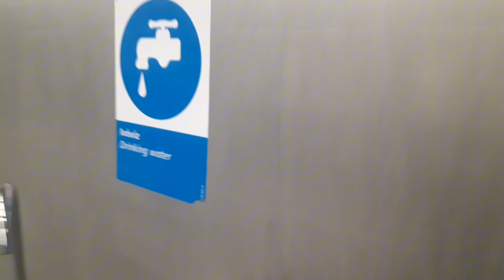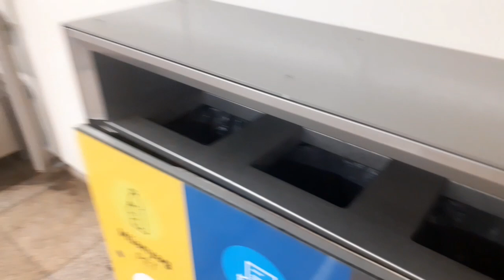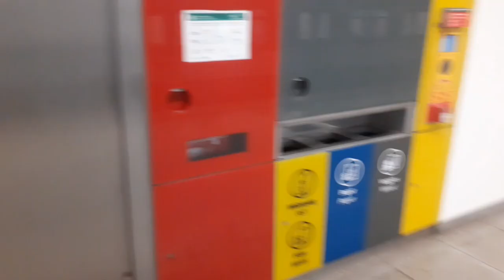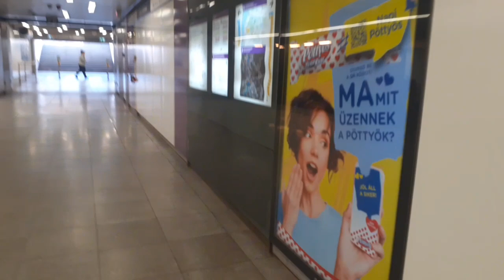M3 metró felújított megállók északi szakasz!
sziasztok újpest-központot már nem néztem meg mert ugyanolyan mint a többi+túl hosszú lett volna a videó